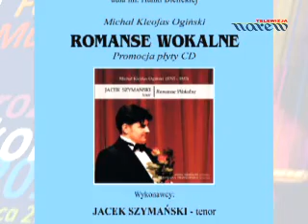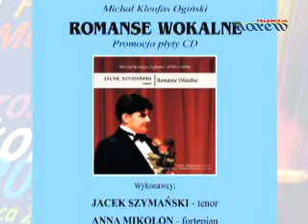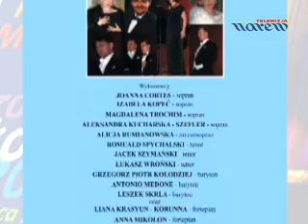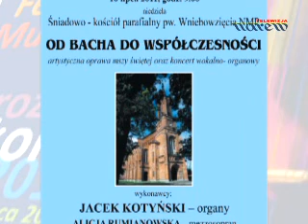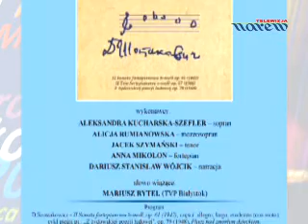Muzyczne Dni Drozdowo - Łomża 2011 3-10 lipca 2011